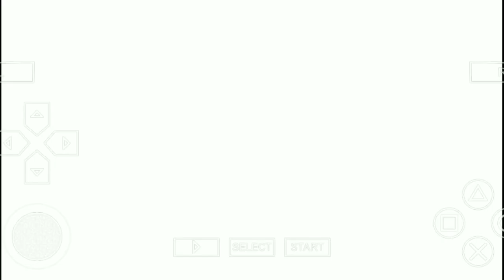ULTRAMAN LEO VS 3 MONSTER ( Alien Babarue, Vakishim & Black King) Game Ultraman fighting evolution